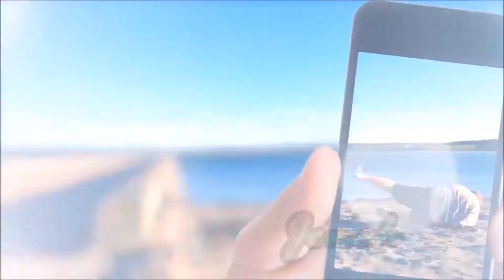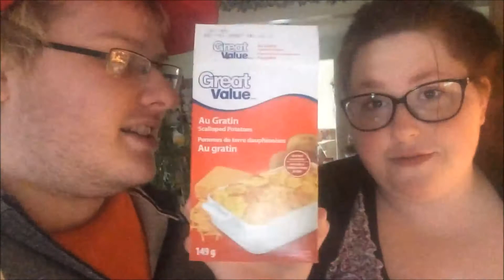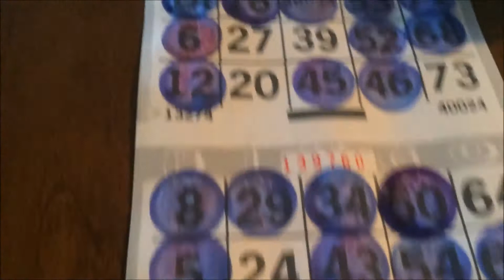WATER BOTTLE TRICK SHOT!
(OPEN ME)

DATE OF VIDEO: Friday May 26th 2017

Welcome to our little piece of YouTube.
We are Jonah & Shawna, a couple in our mid 20's just living our lives and sharing it online
Join us everyday while we attempt to entertain you (lol warning we may not actually be entertaining)
We would love to get to know you while you get to know us!
If you smile at least once during our vlogs our mission is complete :)

                B0E 2L0

**MUSIC**